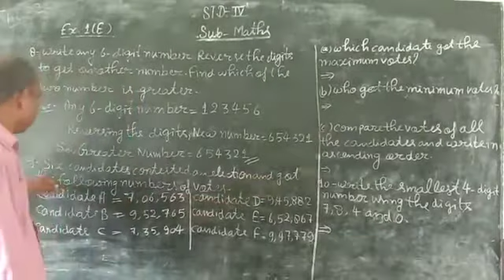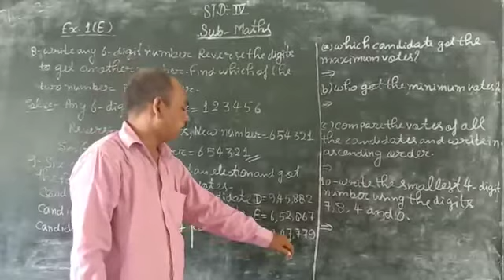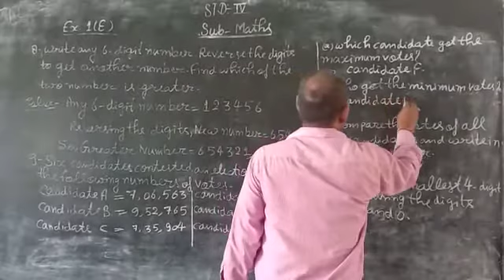July 15, 2020